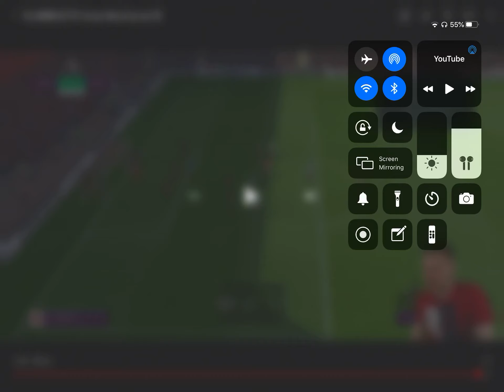Goldbridge singing 🎤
Mark goldbridge auditioning for BGT